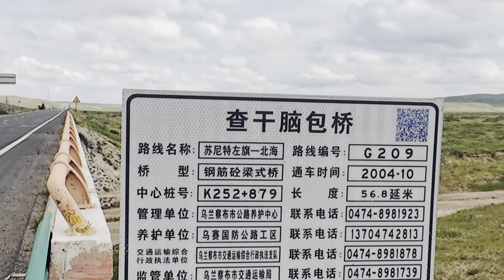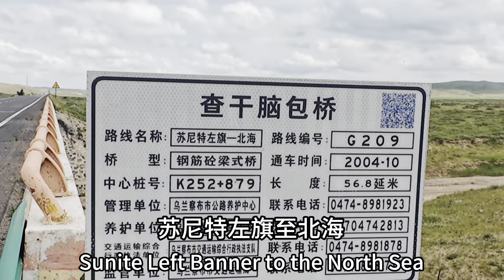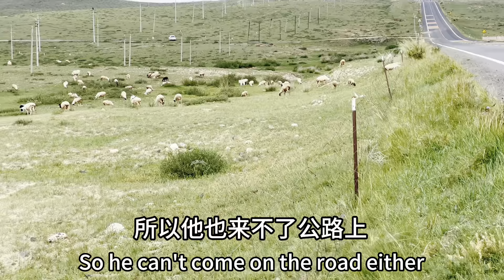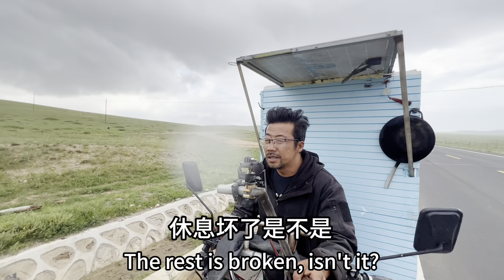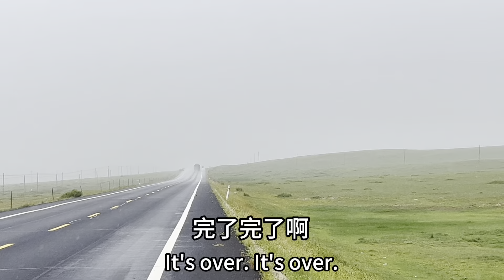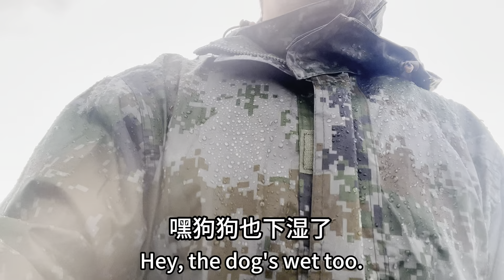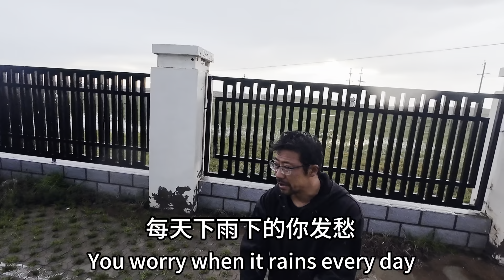徒步内蒙古大草原去根河，第一次遇到这么大的雨，但是丝毫不影响我们前进的步伐。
茶汤哥 徒步 旅行 It was the first time we encountered such heavy rain on the foot from the Inner Mongolia grassland to the Genhe River, but it did not affect our progress at all.